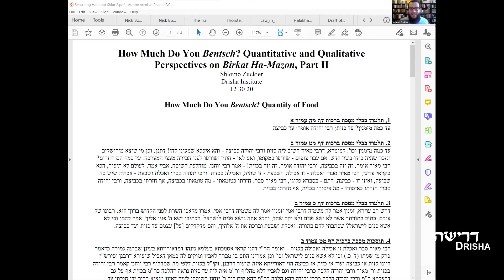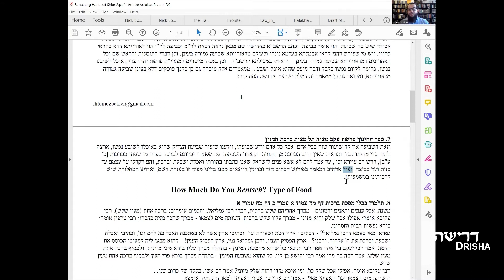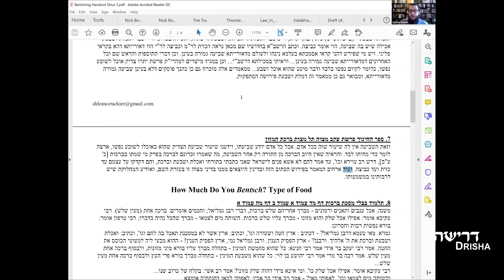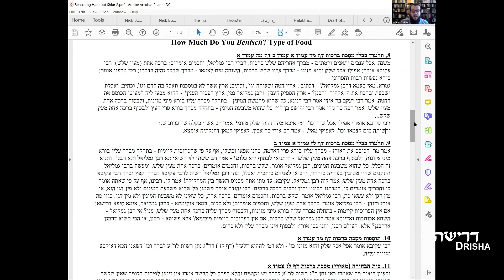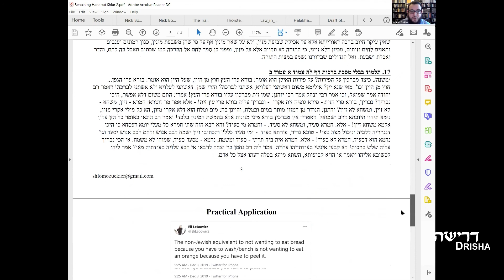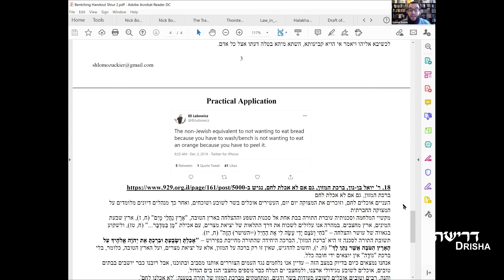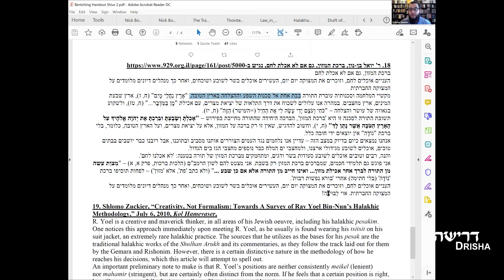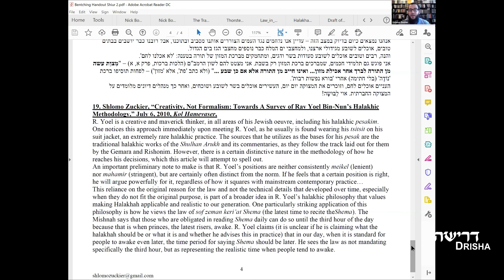How Much Do You Bentsch? Quantitative and Qualitative Perspectives on Birkat Ha-Mazon, Part 2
Rabbi Dr. Shlomo Zuckier,

This class will consider different aspects of Birkat ha-Mazon, from the perspectives of Halakhah and Jewish thought. One class will consider quantitative considerations of what qualifies one for bentsching and the ramifications of that, and the other will consider the nature of Birkat ha-Mazon in light of other Berakhot.